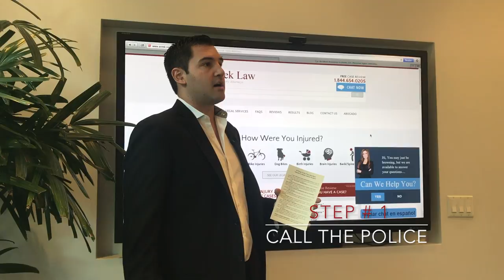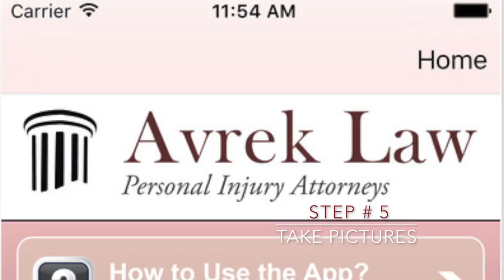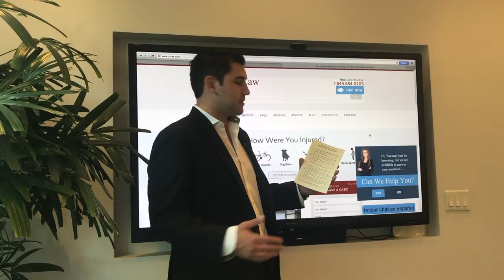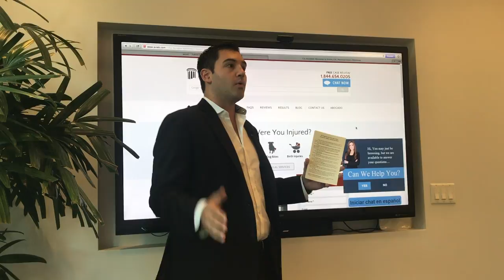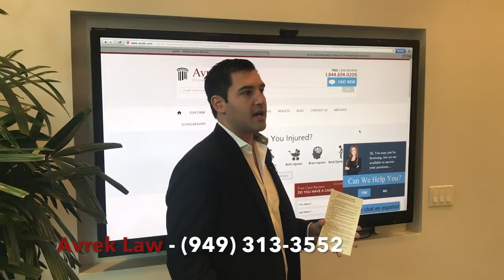10 Steps To Take After an Accident - The Accident Checklist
10 Steps to Take After an Accident

After a car accident, our first reaction is shock.  It is important that we ready when and if you are in such an accident.

That is why we created this video to help you know what steps to take and (more importantly) which steps NOT to take immediately after a crash.

Step 1 - Call the Police

Step 3 - Get All Other Information From ALL Parties
Includes car descriptions, accident details, etc.

Step 4 - Get Witness Information

Step 5 - Take Pictures
Tip* If you use the Avrek app, it will send pictures directly to our office!

Step 6 - Do Not Admit Fault

Step 7 - Do Not Admit to No Injury at Scene of Accident
Injuries can become more serious in the following days.

Step 8 - Seek Medical Treatment

Step 9 - File Insurance Claim (only give basic information)
Do not guess at speed of vehicle or extent of injuries.

Step 10 - Contact a Personal Injury Attorney
They will answer your questions for free and care about your best interest.